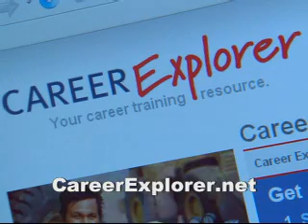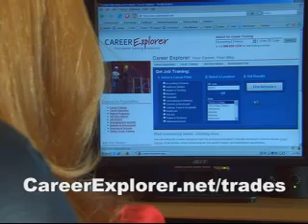HVAC Training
Interested in HVAC? Find a heating, cooling and refrigeration training program at CareerExplorer.net.